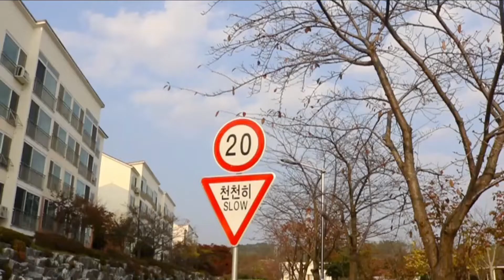[90초 영화제] 내가 사랑하는 것. 동명대학교 상담심리학과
동명대학교 상담심리학과 90초 영화제 출품작입니다